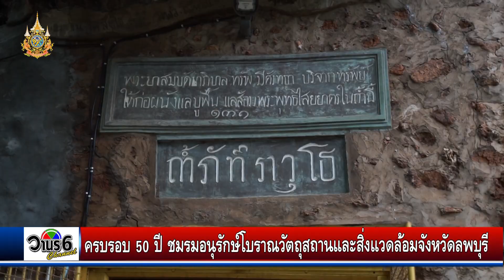ชมรมอนุรักษ์โบราณวัตถุสถานและสิ่งแวดล้อมจังหวัดลพบุรี จัดงานครบรอบ 50 ปี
ชมรมอนุรักษ์โบราณวัตถุสถานและสิ่งแวดล้อมจังหวัดลพบุรี จัดงานครบรอบ 50 ปี มุ่งมั่นสร้างองค์ความรู้ และปกป้องรักษาโบราณวัตถุสถานสิ่งแวดล้อมเพื่อเป็นมรดกของชาติไว้ให้แก่อนุชนรุ่นหลังสืบไป
       วันที่ 5 พฤศจิกายน 2567 เวลา 09.00 น. ที่แหล่งสมาคมหน่วยบัญชาการสงครามพิเศษ จังหวัดลพบุรี นายปรัชญา เปปะตัง รองผู้ว่าราชการจังหวัดลพบุรี ร่วมเป็นเกียรติในงานครบรอบ 50 ปี ชมรมอนุรักษ์โบราณวัตถุสถานและสิ่งแวดล้อมจังหวัดลพบุรี โดยมี อาจารย์ภูธร ภูมะธน อดีตประธานอาวุโส ที่ปรึกษาชมรมฯ  เป็นประธานในพิธี พร้อมด้วย นางสาวนงลักษณ์ ทุมาภา ประธานชมรมอนุรักษ์โบราณวัตถุสถานและสิ่งแวดล้อมจังหวัดลพบุรี หัวหน้าส่วนราชการ ผู้ทรงคุณวุฒิด้านต่าง ๆ ตลอดจนนักเรียน นักศึกษา เข้าร่วมกิจกรรมในครั้งนี้
กว่าจำนวน 250 คน
       สำหรับชมรมอนุรักษ์โบราณวัตถุสถานและสิ่งแวดล้อมจังหวัดลพบุรี เป็นชมรมจิตอาสาของบุคคลกลุ่มหนึ่ง ที่มีความตระหนักในคุณค่าของโบราณวัตถุสถาน ได้ร่วมกันก่อตั้งเป็นชมรมฯ ทำหน้าที่ทั้งที่เป็นแกนนำและหาแนวร่วมในการสร้างความตระหนักแก่สังคมให้เห็นในคุณค่าของโบราณวัตถุสถานและสิ่งแวดล้อมรวมทั้งการจัดกิจกรรมในรูปแบบต่างๆ ในด้านการอนุรักษ์โบราณวัตถุสถานและสิ่งแวดล้อมในจังหวัดลพบุรีซึ่งได้ดำเนินงานมาอย่างเข้มแข็งและต่อเนื่องเป็นเวลา 50 ปี มีผลงานด้านการอนุรักษ์และพัฒนาจำนวนมาก ส่งผลให้แหล่งโบราณวัตถุสถานหลายแห่งไม่ถูกทำลายและยังคงอยู่คู่บ้านเมืองลพบุรีจนถึงปัจจุบัน กิจกรรมหลายกิจกรรมต้องใช้ทั้งความรู้ ความสามารถ ระยะเวลาและความอดทนกว่าจะประสบผลสำเร็จได้ โดยได้รับความร่วมมือและการสนับสนุนการดำเนินงานเป็นอย่างดีจากเครือข่าย ทั้งภาครัฐ ภาคเอกชน และภาคประชาชน
        การจัดกิจกรรมในวันนี้ ประกอบด้วยภาคเช้า เป็นการฟังการบรรยาย เรื่อง ประสบการณ์ 50 ปี ในการทำงานด้านการอนุรักษ์โบราณวัตถุสถานและสิ่งแวดล้อมในจังหวัดลพบุรี โดย อาจารย์ภูธร ภูมะธน ผู้เชี่ยวชาญทางด้านประวัติศาสตร์และโบราณคดี พิธีมอบโล่ประกาศเกียรติคุณผู้ที่มีผลงานดีเด่นทางด้านการอนุรักษ์โบราณวัตถุ โบราณสถาน ทรัพยากรธรรมชาติและสิ่งแวดล้อม และศิลปวรรฒนธรรมของชาติ จำนวน 5 ท่าน ประกอบด้วยพระปริญญา สุปริญโญ เจ้าอาวาสวัดป่าชุมชนเขาซับแกงไก่ อำเภอลำสนธิ จังหวัดลพบุรี   นายเผ่าทอง ทองเจือ นักโบราณคดี ประวัติศาสตร์ ผู้ดำเนินรายการ “เปิดตำนานกับเผ่าทอง”   นางแสงจันทร์ ระวังกิจ ปลัดองค์การบริหารส่วนตำบลโก่งธนู ชุมชนต้นแบบการจัดการขยะชุมชนและสิ่งแวดล้อม   นายพรสิทธิ์ ลิ้มนุสนธิ์ ช่างภาพอาวุโส ผู้บันทึกภาพเก่าเล่าอดีตลพบุรี   นายสมบุญ พุ่มสกุล ผู้ชำนาญการและสนับสนุนงานอนุรักษ์แหล่งโบราณคดีของชาติ ตามด้วยการเสวนาพิเศษ “บทเรียน ประสบการณ์ ผู้มีจิตสาธารณะและผลงานในงานด้านการอนุรักษ์ ในจังหวัดลพบุรี”  โดย ผู้รับโล่รางวัลประกาศเกียรติคุณ
       ในภาคบ่าย เป็นการศึกษาแหล่งเรียนรู้พื้นที่ประวัติศาสตร์ลพบุรี ตามรอยพระอุบาลีคุณูปมาจารย์ (จันทร์ สิริจันโท) โดยท่านเจ้าอาวาส พระศรีวรคุณ (ถวิล วรคุโณ) วัดสิริจันทรนิมิตวรวิหาร ตำบลเขาพระงาม อำเภอเมือง จังหวัดลพบุรี และภาคค่ำ เป็นการเปิดเวที ทบทวนผลงาน 50 ปี "ฝากไว้ในแผ่นดินถิ่นลพบุรี 50 ปี ชมรมอนุรักษ์โบราณวัตถุสถานและสิ่งแวดล้อมจังหวัดลพบุรี "โดยอาจารย์ผ่องศรี ธาราภูมิ รายการพิเศษจากใจ อาจารย์ภูธร ภูมะธน ชมการแสดงดนตรีและลิเกคณะเทพสตรีบันเทิงศิลป์ และการพบปะ สังสรรค์ แลกเปลี่ยนประสบการณ์ระหว่างสมาชิกชมรมอนุรักษ์ฯ และเครือข่าย เพื่อสานสัมพันธ์ที่แนบแน่นและสืบสานงานด้านอนุรักษ์ฯ
       ทั้งนี้ ชมรมได้จัดนิทรรศการ ถ่ายทอดการดำเนินงานจากอดีตจนถึงปัจจุบัน ผ่านวัตถุสิ่งของที่นำมาจัดแสดง และได้จัดพิมพ์หนังสือ "ฝากไว้ในแผ่นดินถิ่นลพบุรี 50 ปี ชมรมอนุรักษ์โบราณวัตถุสถานและสิ่งแวดล้อมจังหวัดลพบุรี พ.ศ. 2567" เนื้อหาในหนังสือ เป็นการรวบรวมผลงานอันทรงคุณค่าในทุกเรื่องราวของชมรม ตลอดระยะเวลา 50 ปี ที่ผ่านมา